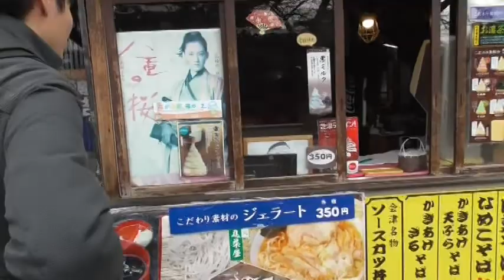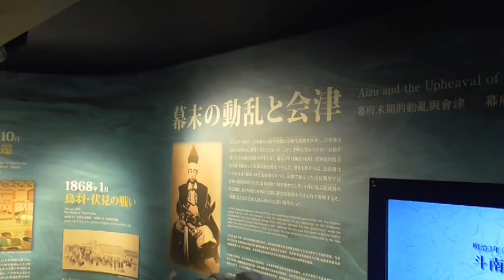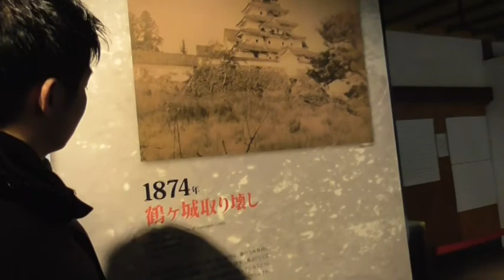城好き必見！鶴ヶ城にてハッセマン達大はしゃぎ！in 福島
福島にある鶴ヶ城を見学してまいりました！
150年という長い歴史を持つ鶴ヶ城！その歴史に魅了され、ハッセマン一行は大満足であった！